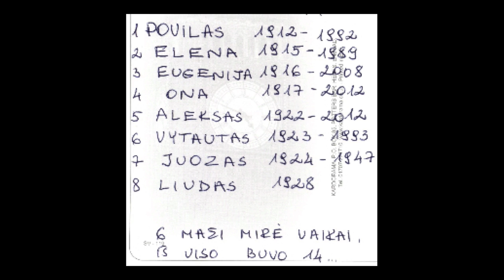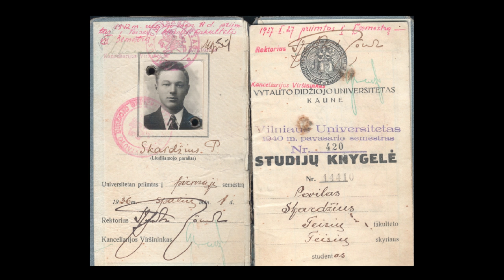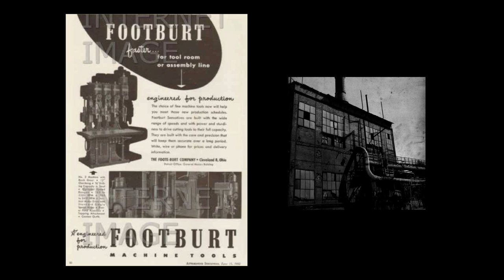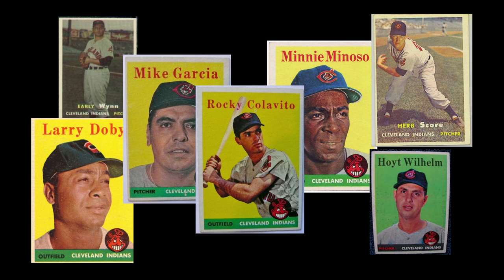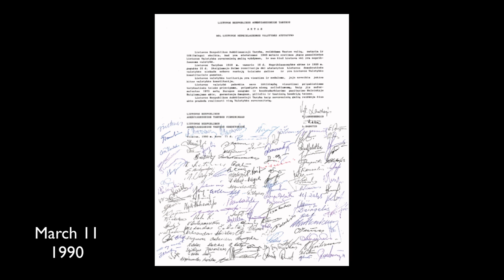Povilas Skardzius 1912-1992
This one hour film is currently featured at the Balzekas Museum in Chicago, IL, as part of an exhibit entitled "No Home To Go To - The Story of Baltic Displaced Persons, 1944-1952". After this three year on-site museum exhibition, the entire exhibition will be permanently online at DisplacedPersons.org. This particular film is a documentary and personal memoir of my father, spoken in one take, without script or notes, on November 6th, 2012, the 20th anniversary of his death.